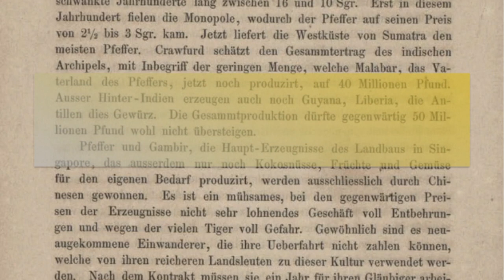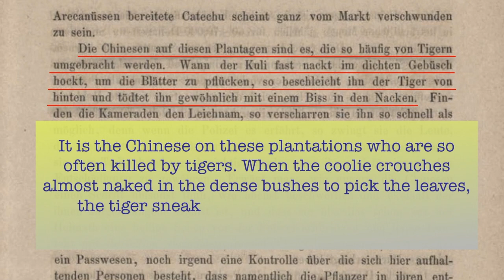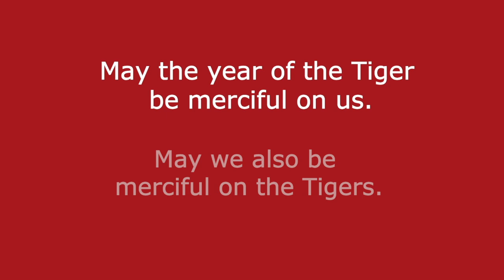A Leaf Through History : Tigers used to terrorise gambier plantation workers of Johor and Singapore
A Leaf Through History: Gambir and the Tiger.

“It is the Chinese on these plantations who are so often killed by tigers.
When the coolie crouches almost naked in the dense bushes to pick the leaves,
the tiger sneaks up on him from behind and usually kills him with a bite on the neck.” - F. Jagor, Reisenskizzen

During the mid 1800s there was much demand for gambir in Europe for the tanning and dyeing industry. It was widely planted especially in the Malayan state of Johor and Singapore and almost always cultivated together with pepper.

The decline of gambir prices in the late 19th century also marked the decline of gambir cultivation in Malaya. It’s now rare to see gambir trees in Malaysia or Singapore.

Tigers are also in decline, it is estimated that, presently, there are less than 200 individuals in Malaysia.

I am making batik paintings as a way for me to remember these forgotten pieces of history.

video by MingChang

历史翻页：甘蜜和老虎

＂正是这些种植园裹的华人经常被老虎杀死。
当苦力几乎赤身裸体地蹲在茂密的灌木丛中采摘树叶时，
老虎从背后悄悄靠近他， 通常会一口咬住他的脖子杀死他。＂ - F. Jagor, Reisenskizzen

在1800年代中期，欧洲的制革和染色工业对甘蜜有很大的需求。甘蜜被广泛种植，特别是在马来亚的柔佛州和新加坡，几乎总是与胡椒一起种植。

19世纪后期甘蜜价格的下降也标志著马来亚甘蜜种植业的衰落。
现在在马来西亚或新加坡很少能看到甘蜜树。
我正在制作蜡染画，作为我记住这些被遗忘的历史片段的一种方式。